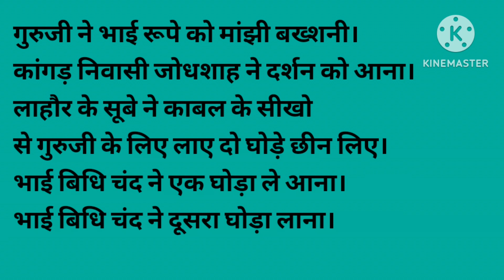गुरुजी ने भाई रूपे को मांझी बख्शनी। गुरु हरिगोबिंद साहिब जी की साखी part 12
Gurunanak dev ji Sakhi series for children and adults  a growing library of Gurunanak ji stories, from which humans can take lessons on love, sharing and life.
Watching sakhiyan of sikh gurus with your children is a great way of teaching the young minds the important lessons of life.

Guru Amardas ji was the 3rd Guru...
He introduced a religious organization called the Manji system by appointed trained clergy.

Do comment and share with your loved ones